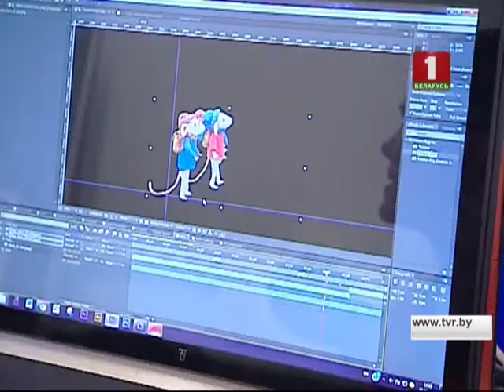Creating FullDomeFilms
В минском Планетарии создается полнокупольный фильм. Твой город БТ1. Creating FullDomeFilms